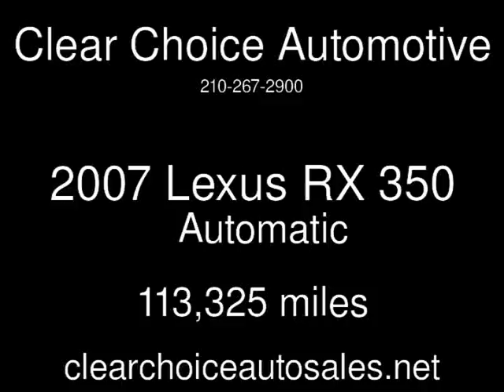2007 Lexus RX 350 Used Cars - San Antonio,TX - 2018-01-06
See more details about this used car This 2007 Lexus RX 350 with 113,325 miles is for sale at Clear Choice Automotive.